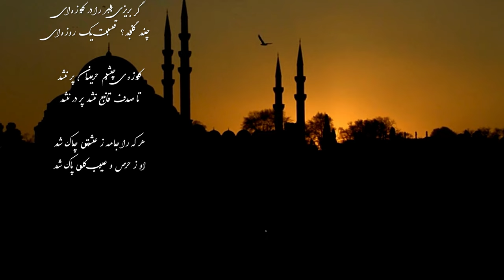13. Song of the Reed (part 3): The Language of Divine Love | Mathnawi | Rumi Podcast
🎙Rasoul RAHBARI GHAZANI and Dr. Reihaneh DAVOODI KAHAKI.
🔹️ In this episode of our Rumi podcast, we unravel the secrets of the language of divine love—a force so powerful that, as Rumi puts it, even mountains crumble before it. Rumi’s words reveal how this profound love can elevate your soul, heal your ego, and transform your entire existence. Join us on a journey through the mystical verses of the "Song of the Reed." Are you ready to hear the truth? This episode will leave you questioning everything you know about love. Watch now, and let the mysteries unfold.